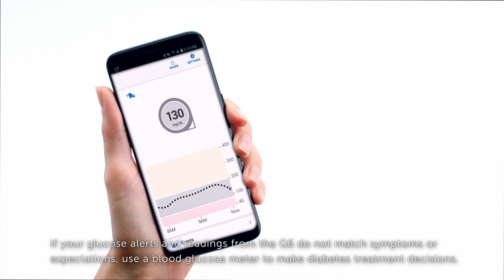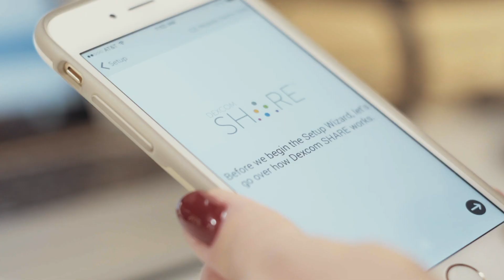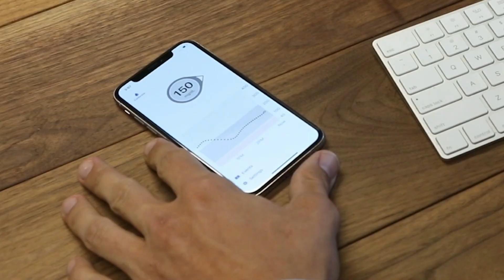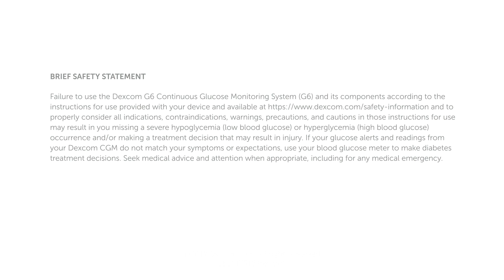Dexcom - Learn More About Us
Learn a little more about us at Dexcom and our technology - continuous glucose monitoring (CGM).

LBL017915 Rev001